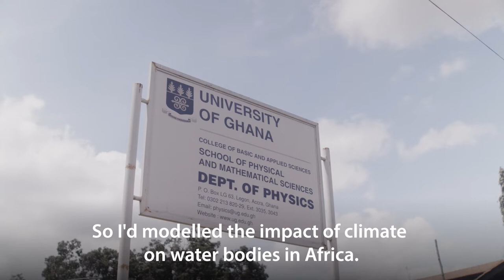Interview with Nana Ama Brown Klutse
In this short interview, Nana Ama Brown Klutse, resident researcher, African Institute for Mathematical Sciences (AIMS) and associate professor, Department of Physics, University of Ghana based in Accra, talks about the impact of climate on water bodies, and ultimately, livelihoods of the communities that depend on them.